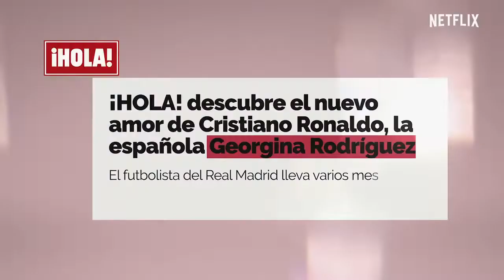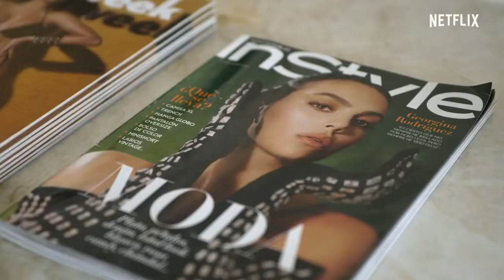SOY GEORGINA 2022 Trailer ITA della Docuserie sulla Compagna di Cristiano Ronaldo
Non perdetevi la Docuserie più aspetta, Georgina racconta la sua vita da quando ha incontrato suo marito, l'uomo più famoso del mondo (Cristiano Ronaldo).

Seguiteci su Tik Tok: topcinemamovie